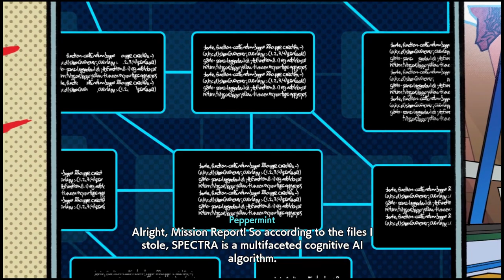HOLY CRAP IT'S A JOJO REFERENCE! Just Playin: Hi Fi Rush #3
This game just continues to escalate and I love every minute of it!